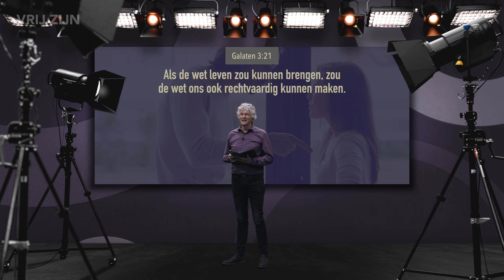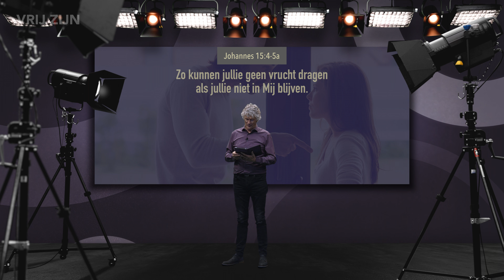Een impotente echtgenoot (aflevering 163)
Aflevering 163 uit de serie 'Begin je dag met God'. Vandaag focussen we ons nog even op de Wet waar we voor we Christus leerde kennen aan gebonden waren. In Galaten 3:21 schrijft Paulus:

Als de wet leven zou kunnen brengen,
zou de wet ons ook rechtvaardig kunnen maken.
PAULUS in Galaten 3:21, NBV